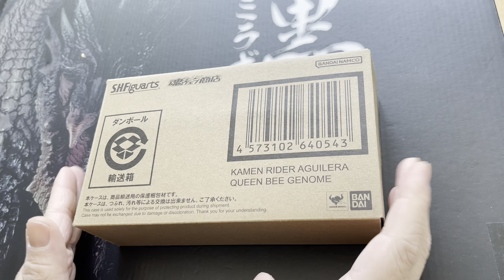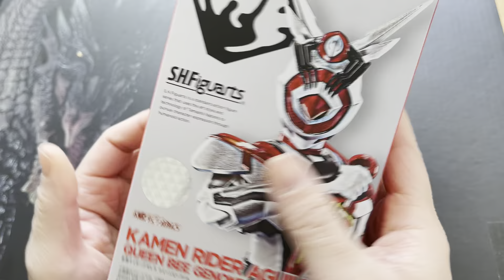萬代Bandai SHF 魂商店假面騎士Revice 阿基蕾拉 開箱